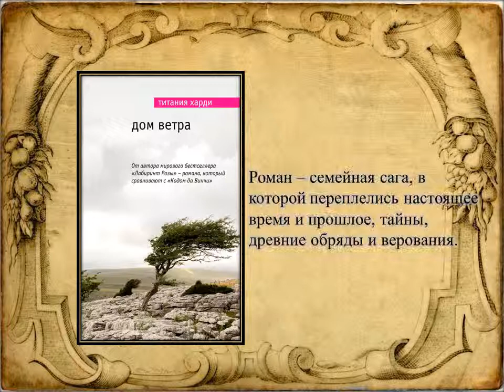Титания Харди "Дом ветра"